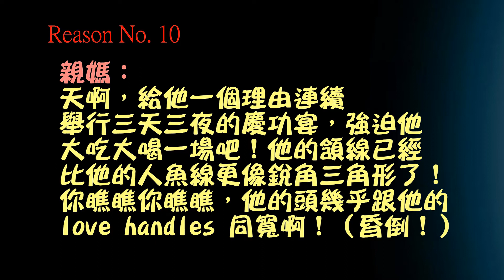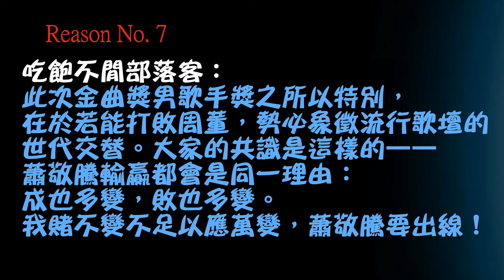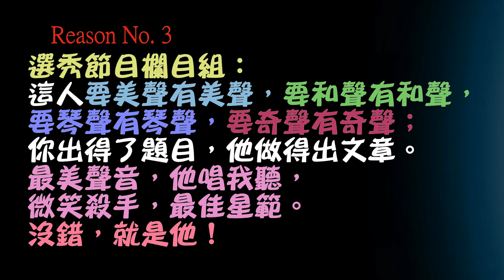機會，機會，你的名字叫蕭敬騰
David Latterman 的Late Night Show遵循往例，製作以下金曲獎專題，列出10大理由爲何蕭敬騰今年該獲頒最佳男歌手。 蕭幫鐵粉鐵面無私幽默呈獻。

-- 文字創作 by Diamond， 影音製作 by BluePoppy

◆◆ 非商業用途，僅供歌迷娛樂，請勿二度上傳 ◆◆

10大理由：

Reason No. 10
親媽：天啊，給他一個理由連續舉行三天三夜的慶功宴，強迫他大吃大喝一場吧！他的頷線已經比他的人魚線更像銳角三角形了！有圖為證（圖來自蕭關心6月29日WB，標題為「少爺彩排完畢回飯店梳化，give me five兩次！」，   ），你瞧瞧你瞧瞧，他的頭幾乎跟他的love handles 同寬啊！（昏倒！）

Reason No. 9
電台DJ：讓蕭敬騰的實力證明金曲獎的說服力吧！

Reason No. 8
黑粉：今年讓他得一得啦，得了以後就可以跟阿妹一樣休息一下，兩年出現一次就夠了，不然我們的偶像每年都要跟他對幹一次，誰吃得消！？

Reason No. 7
吃飽不閒部落客：此次金曲獎男歌手獎之所以特別，在於若能打敗周董，勢必象徵流行歌壇的世代交替。大家的共識是這樣的——蕭敬騰輸贏都會是同一理由：成也多變，敗也多變。我賭不變不足以應萬變，蕭敬騰要出線！

Reason No. 6
路人粉：He is HOT! Period.

Reason No. 5
命理師：我已經錯看過他一次了，錯一次是成長，錯兩次是笨蛋。姓名筆畫命格星座塔羅牌各種資料我這次都備齊了，我看好他！

Reason No. 4
麻馬：汪汪汪，汪汪汪汪汪汪，汪汪汪汪。翻譯：我主人的聲音是世界上最有愛的聲音。

Reason No. 3
選秀欄目導播：這人要美聲有美聲，要和聲有和聲，要琴聲有琴聲，要奇聲有奇聲；你出得了題目，他做得出文章。最美聲音，他唱我聽，微笑殺手，最佳星範。沒錯，就是他！

Reason No. 2
中央氣象局：衝著雨神今年普降甘霖到久旱地區和久旱人心，難道不應該把金曲獎頒給他？

Reason No. 1
鐵粉：篇幅有限，此處省去萬言書十丈。總結：只有你得獎那天，金曲獎才稱得上是金曲獎。

本節目靈感來源：
鐵粉Thomas評論：即使是做夢也要落實"自 high 精神" 。此精神可嘉，值得更上層樓。

謝謝觀賞。